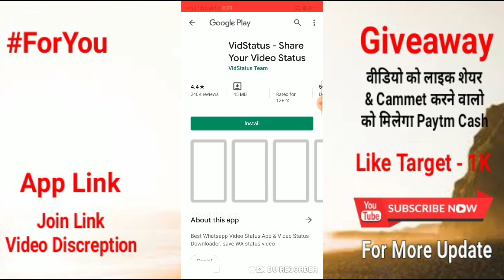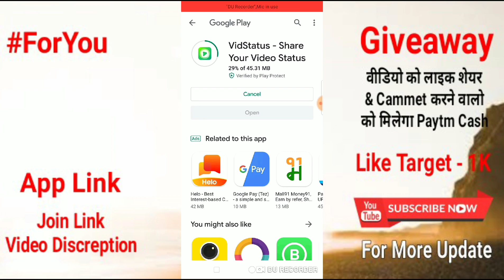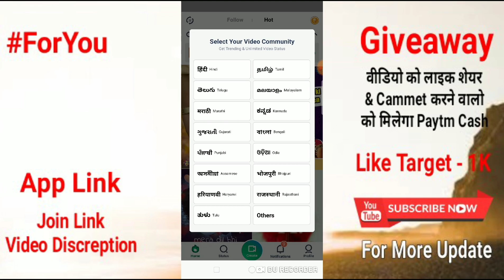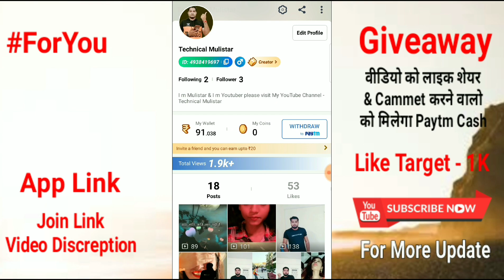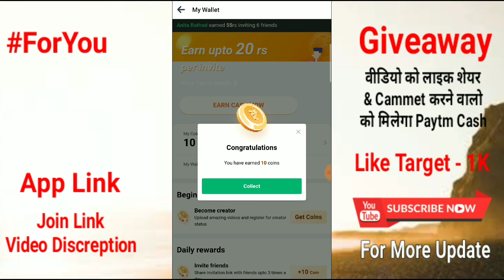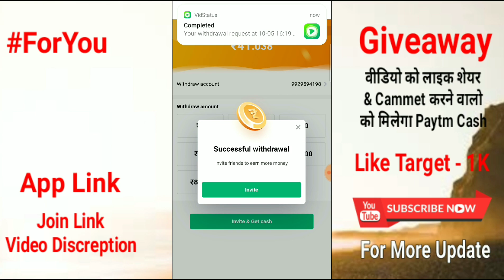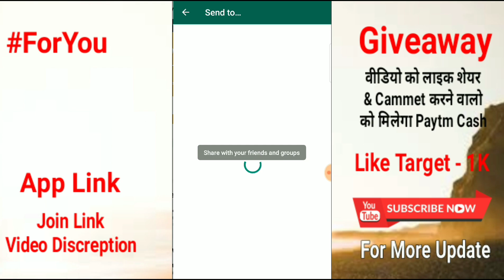Earn money online 19,417 ₹ per month, Make Money Online, Easy process, Free Paytm Cash, Giveaway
Best Opportunity for Earn Money
Best app for you

Join and earn free per day

App download kro or paisa earn kro singup krte hi 1 video upload krne par apko app me earning start Hoga or daily open Krna h app Krna h

Best Keyword for You
makemoneyonline, make money app, make money online in india

paytm cash earning apps, paytm cashback, paytm cash, paytm cash kaise kamaye,
paytm cashearninggames, paytm cashback kaise milta hai, paytm cashbackoffer, paytm cash earning apps 2019 paytm cash free, paytm cash game
Giveaway ka paisa best like cammet share krne valo ko milega ..